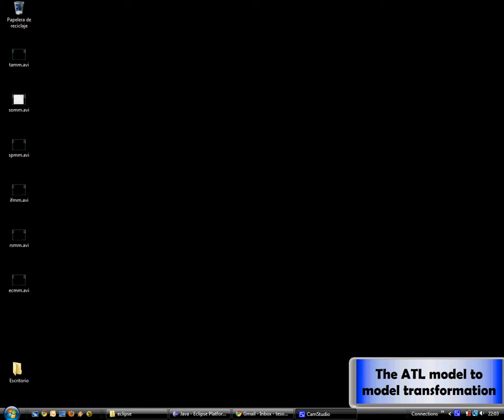The CAUSE M2M transformation from CIM to PIM models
This is a demo video of how to configure and perform the ATL M2M transformation from CIM to PIM models. This transformation is part of the CAUCE CASE Environment supporting the CAUCE MDA proposed in the CAUCE: Model-driven development of context-aware applications for ubiquitous computing environments [1] (please refer this work as in [2]).

To get a basic PIM from a CIM, we have implemented a multi-model transformation in ATL. The transformation get the Task, Space and Social models of the application to be developed and generates the Information Flow, Space Reference and Entity Context models of the application.

References

[1] Ricardo TESORIERO. CAUCE: Model-driven development of Context  Aware Applications for Ubiquitous Computing Environments. PhD Thesis. University of Castilla-La Mancha. December 2009.

[2] Ricardo Tesoriero, José A. Gallud, María D. Lozano and Víctor M. R. Penichet. CAUCE: Model-driven Development of Context-aware Applications for Ubiquitous Computing Environments. Journal of Universal Computer Science, Vol. 16, No. 15, pp. 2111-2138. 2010. URL =

Prof.  Dr. Ricardo Tesoriero
University of Castilla-La  Mancha